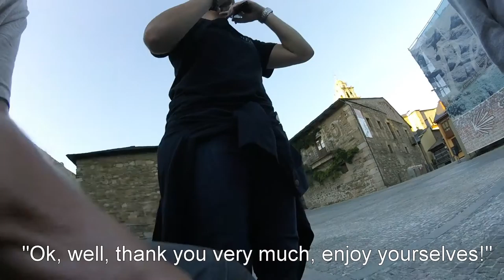Vlogging with Nuns | Ponferrada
A day spent wandering round the town with friends and explaining the world of cameras, youtube and vlogging to a couple of nuns.